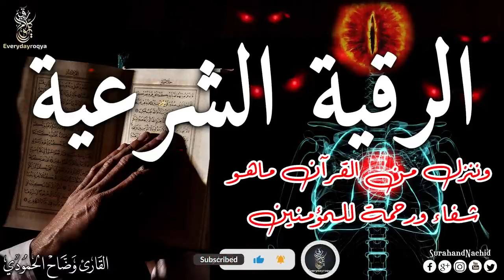الرقية الشرعية الشاملة لعلاج السحر والمس والحسد والعين بإذن الله РУКИЯ - ОТ СГЛАЗА И ОТ КОЛДОВСТВО.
8 HOURS POWERFUL AL QURAN RUQYAH SHARIAH FULL TO REMOVE JINN LIVING IN NOSE, HEAD, NECK, SHOULDER AND CLEAN YOUR BODY AND HOUSE.
ناک، سر، گردن، کندھے میں رہنے والے جنوں کو نیست و نابود کرنے اور اپنے جسم اور گھر کو صاف کرنے کے لیے رقیہ
رقية لتدمير الجن الذي يعيش في الأنف والرأس والرقبة والكتف وتنظيف جسدك ومنزلك
Ruqi-Reciter: Mufti Muhammad Israfil Rashidi

سورة البقرة
quran
al mulk
quran tilawat
al waqiah
ــــــــــــــــــــــــــــــ­ــــــــــــــــــــــــــــــ­ـــــــــــــــــــ

ــــــــــــــــــــــــــــــ­ــــــــــــــــــــــــــــــ­ـــــــــــــــــــ
شروط الرقية الشرعية
1- أن تكون الرقية بكلام الله وصفاته .
2- أن تكون الرقية بالغة العربية أو بما يفهم معناها من غيرها .
3- أن لا يعتقد الراقي أن الرقية تؤثر بذاتها بل بذات الله سبحانه وتعالى .

❶ اليوتيوب     : @eveyday ruqyah
❶ اليوتيوب     : @surahandnachid
❷ الفيسبوك    : @surahandnachid
❸ الانستقرام  : @surahandnachid
❹ تويتر        : @surahandnachid
❺ بنترست     : @surahandnachid